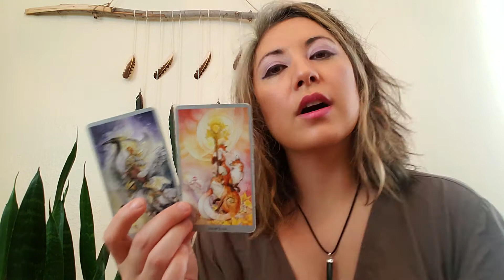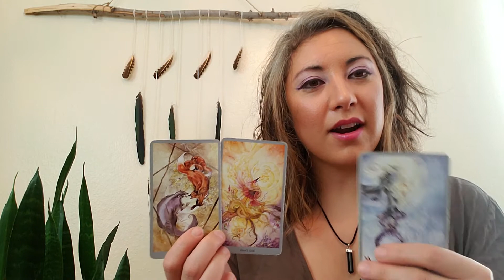Weekly Tarot Reading EARTH: Capricorn, Taurus, Virgo-no to the naysayers!!. February 9, 2020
Book your reading with Adriana over Skype or Zoom!

Tarot-based Life Consultant

Uplifting. Empowering. You.